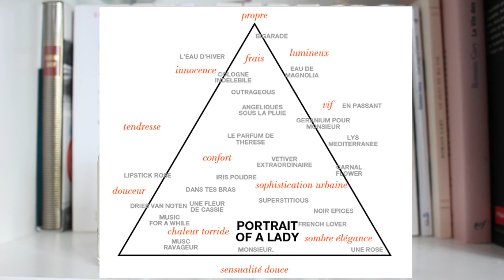Top 3 parfums de niche pour l'hiver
Rejoignez sur mon compte Instagram pour des revues parfumées et chroniques littéraires ;)

Bonjour à tous, amis parfumés !

Bienvenue à toutes et à tous pour cette première vidéo spéciale parfums ! Ici, on parle de poésie, que ce soit celle des senteurs ou celle des mots !

Aujourd'hui, on se retrouve pour une sélection de mes 3 parfums préférés pour l'hiver, ou plutôt, mes trois parfums de niches préférés pour l'hiver :)
N'hésitez pas à me dire quels sont les vôtres !  ;)

Parfums mentionnés :

- Féminité du Bois de Serge Lutens (nez : Christopher Sheldrake et

- Portrait of a Lady des éditions de Parfums de Frédéric Malle

Belle journée parfumée à tous et merci pour votre soutien !

La Demoiselle aux Pivoines